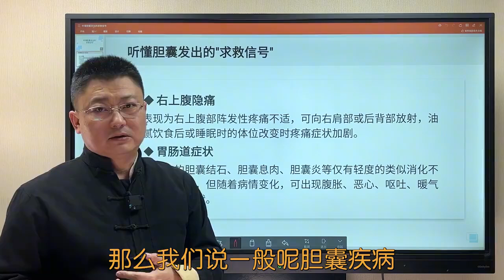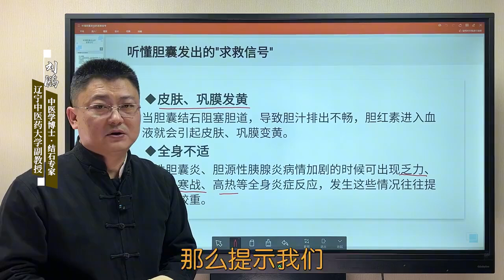如何听懂胆囊的求救信号，预防胆囊疾病